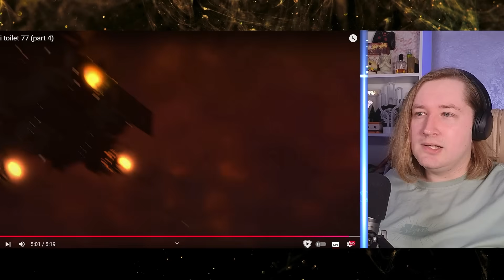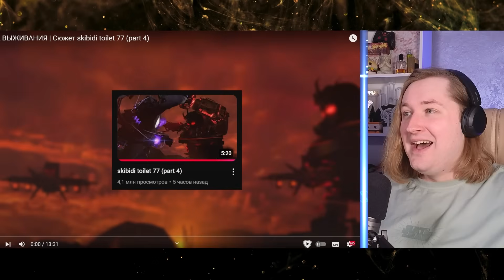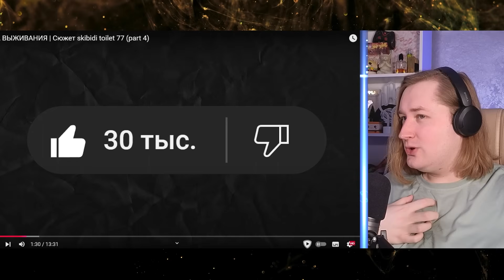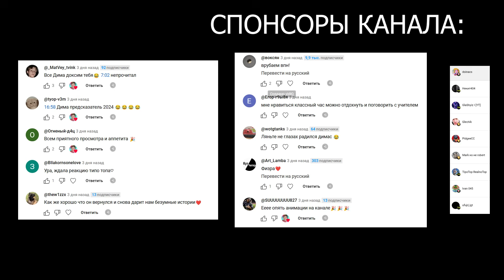skibidi toilet 77 (part 4) + ЦЕНА ВЫЖИВАНИЯ | Сюжет (ФОРДЕЛ) - Самая плотная часть серии! (РЕАКЦИЯ)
Друзья, "вот и вышла" 4я часть!
Долго ее не было, так что давайте вместе насладимся этим моментом!
Погнали!